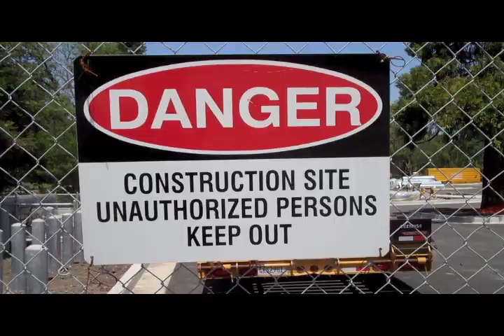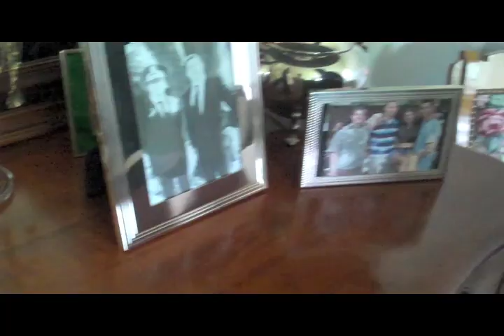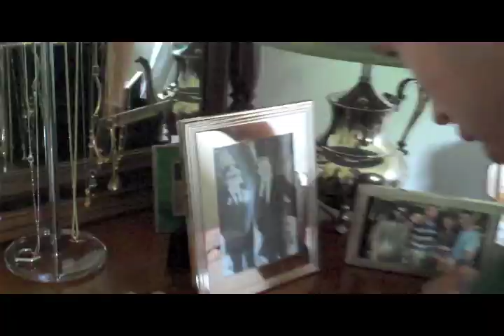Black Shadow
Final Movie Project for Classics of Horror by:
Kendall Abono-Padia
Luke Blasi
Mike Rambo
Steven Schlaich